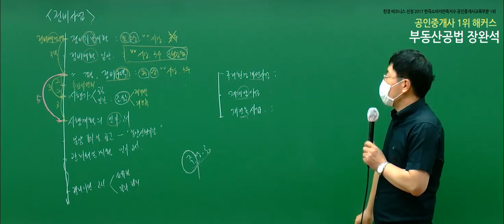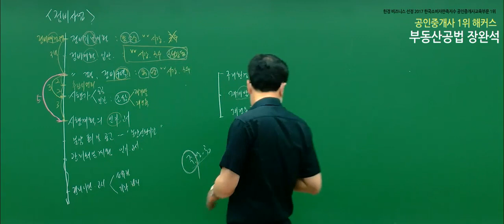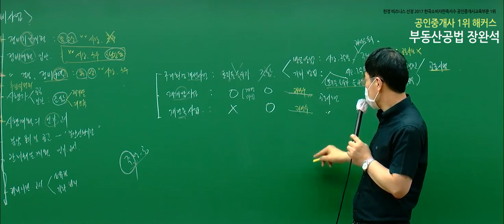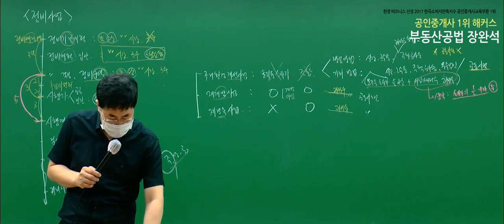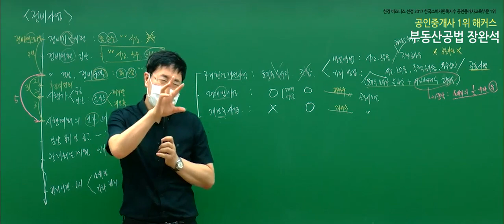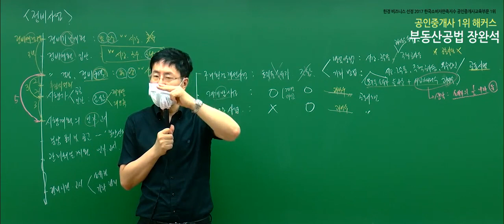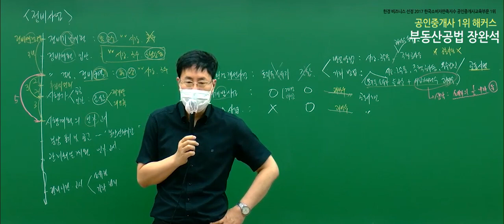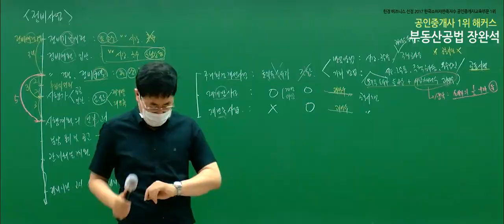[공인중개사 무료인강] 2020 부동산공법 - 장완석｜핵심이론｜20강 정비구역, 시행방법, 시행자｜단기합격은 해커스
- 부동산학개론 : 송우석 교수님
 - 민법 및 민사특별법 : 민희열 교수님
 - 중개사법령 및 중개실무 : 정지웅 교수님
 - 부동산공법 : 장완석 교수님
 - 부동산공시법 : 김의열 교수님
 - 부동산세법 : 강성규 교수님

2020 기초교재 + 강의 무료로 받고 공부 시작하기

3,000개 이상 학습자료&무료인강 제공!
네이버 공인중개사 대표카페 [공도사]